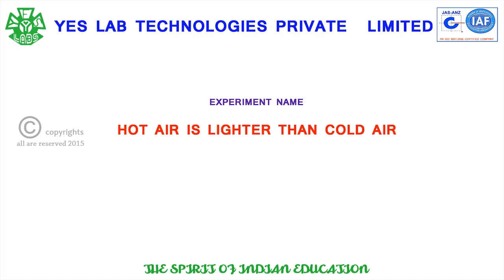PHY 07005 HOT AIR IS LIGHTER THAN COLD AIR